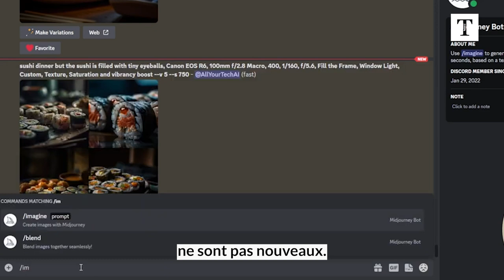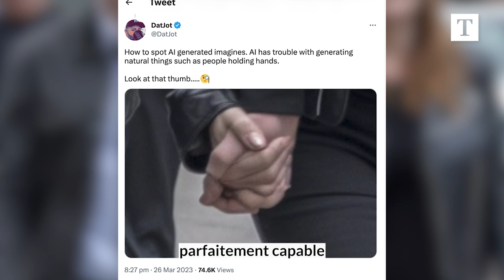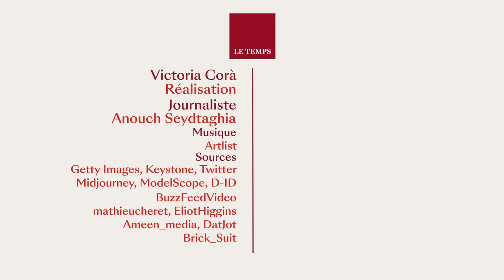Intelligence artificielle: faut-il craindre les fausses images?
Le pape en doudoune, Emmanuel Macron sur un tas d’ordure ou Donald Trump en prison, des photomontages réalistes appelés "deep fakes" ont été partagés sur les réseaux sociaux en utilisant des logiciels tels que Midjourney. Comment les repérer? Et à quoi faut-il s’attendre à l’avenir? Réponse en vidéo